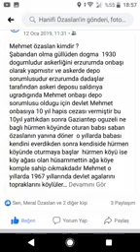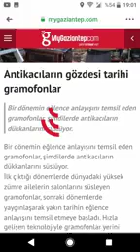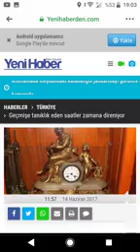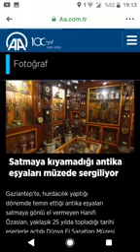3 Ocak 2021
Gaziantep antikacı Hanifi baba